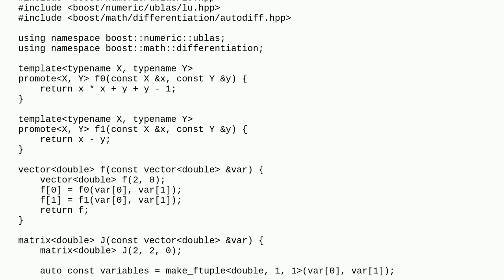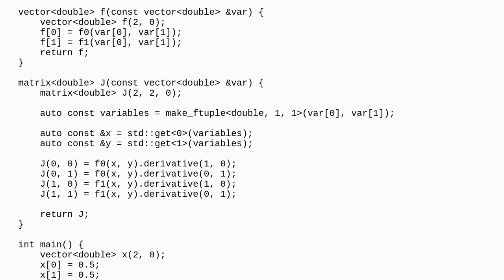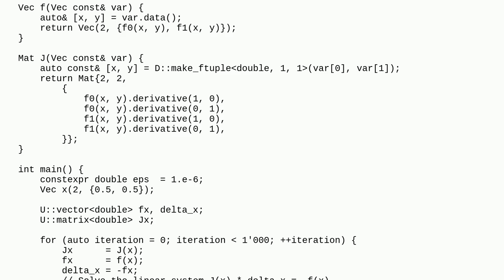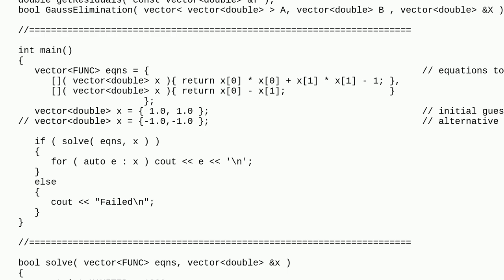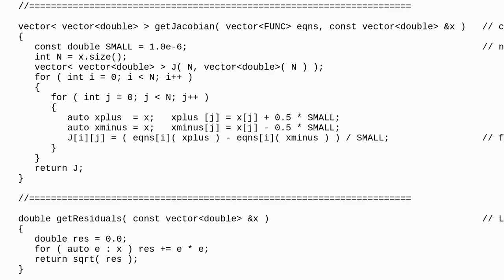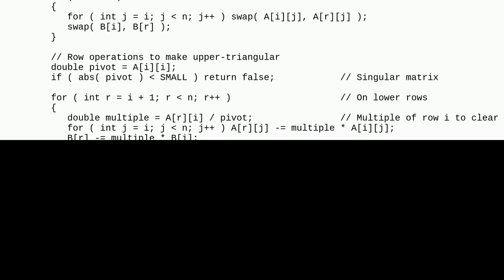Boost library. Jacobian and system setup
A special thanks goes out to the community

  c++ boost math